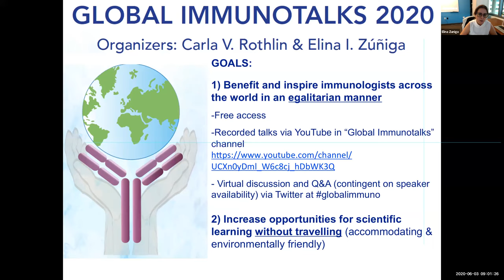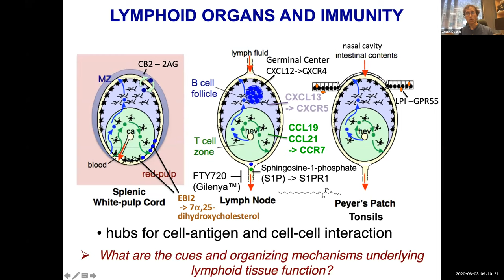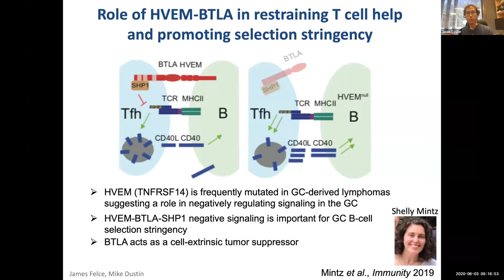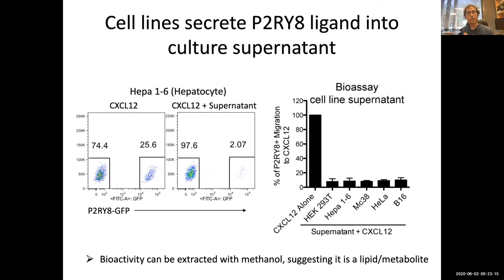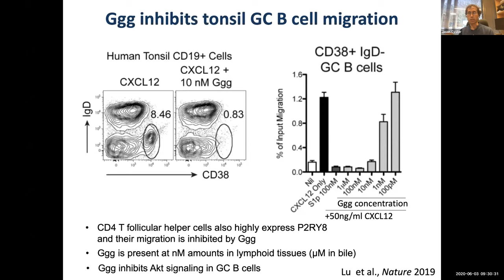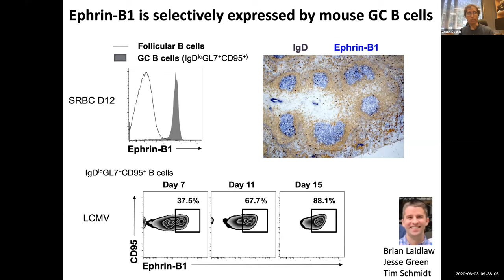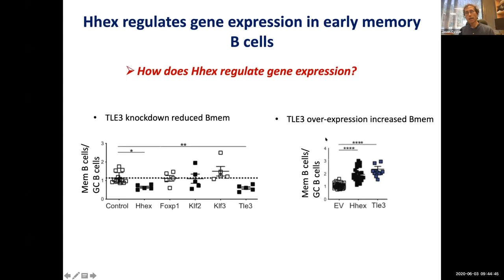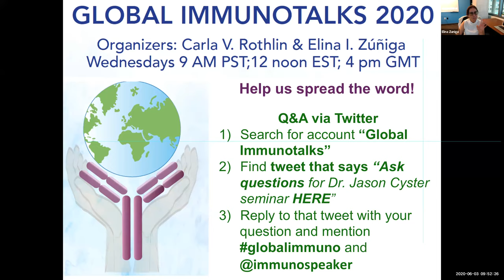"Cues guiding and restraining B cell responses" by Dr. Jason Cyster